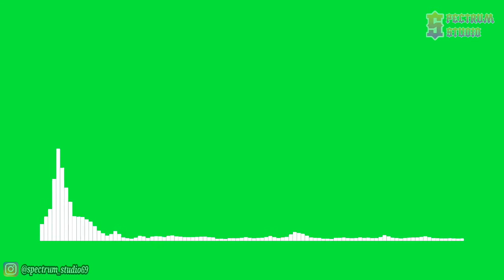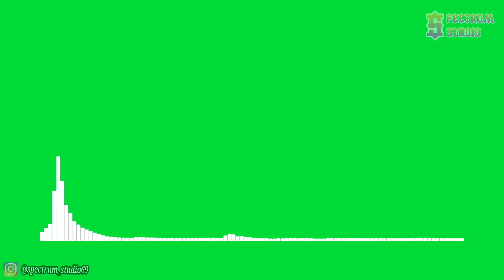SirensCeol - Nostalgia [NCS Release] | Line Spectrum Green Screen